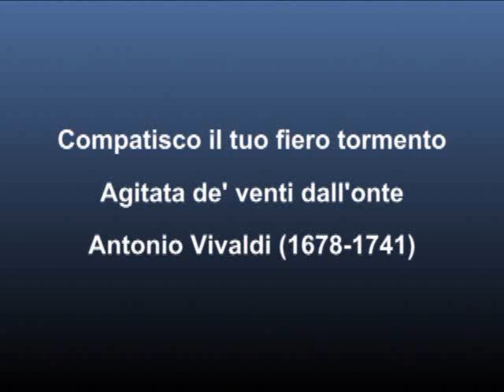Wen Zhang Sings 2 Vivaldi's Arias